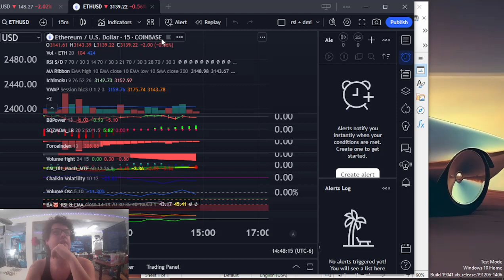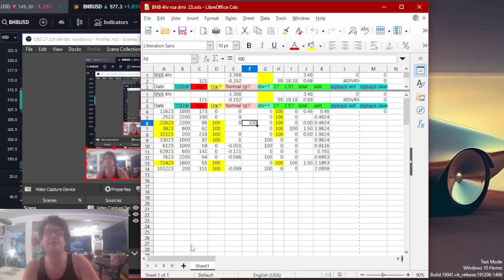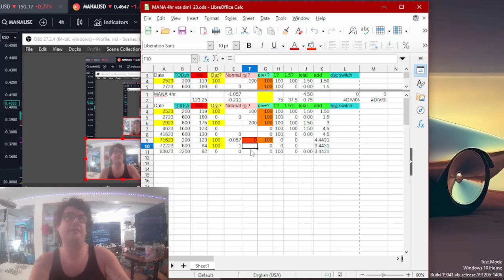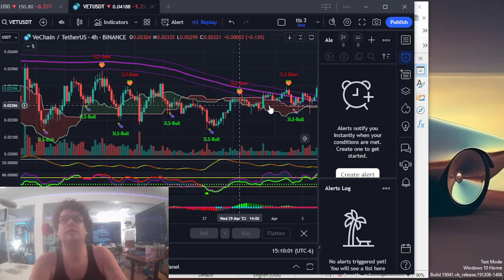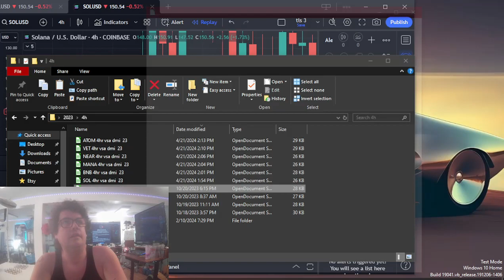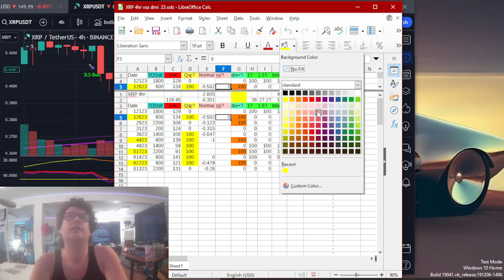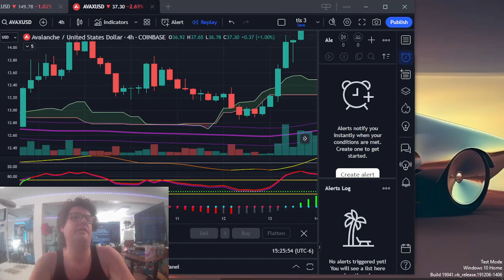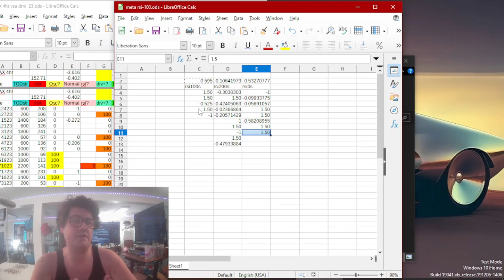4 Hour Timeframe, RSI "Strike Zone" Analysis. Oscillator + Divergence Strategy